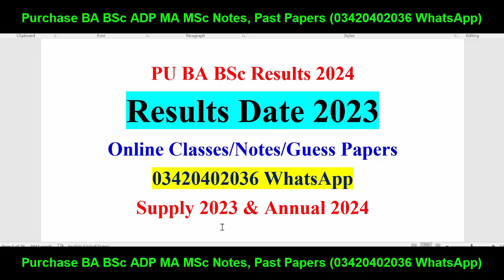Results BA BSc ADA ADS 2023 PU - Punjab University Result 2023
Successful Graduate
Punjab University
Gujrat University
Allama Iqbal Open University
Aiou
pu
uos
bzu
gcuf
uog
virtual university
adp result
ba bsc result
ba result
bsc result
adp admission
Adp Admission
Uos Exams
Uos Admission Ba Bsc Adp
uos
ba
bsc
adp
adc
ada
ads
uos exams
uos supply exams
uos results
university of sargodha
uos exams
uos admissions